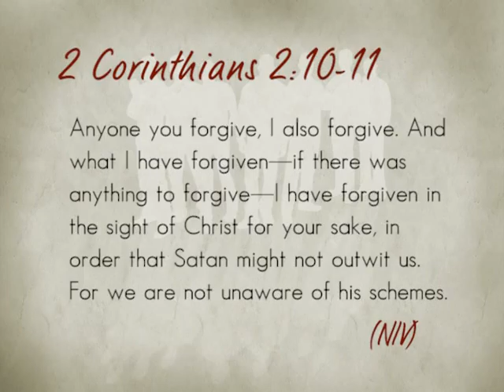Men Of Integrity #173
"Stop Being the Devil's Toy" Getting out of the bondage of condemnation, unforgiveness and unworthiness.  Bishop Darryl Shaw and Apostle J. Edward Fisher discuss the scripture 2 Corinthians 2:10-11.